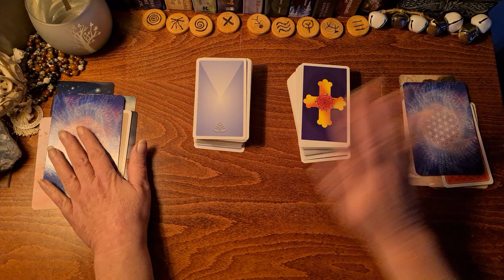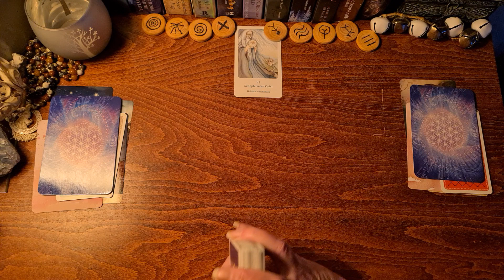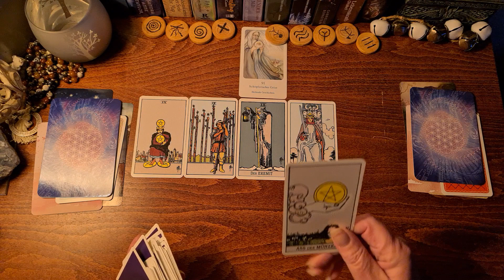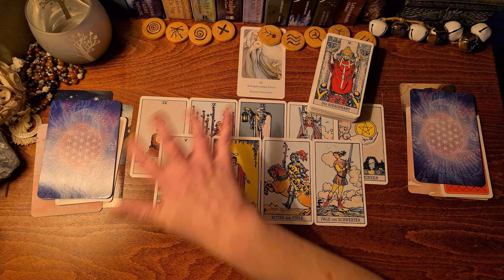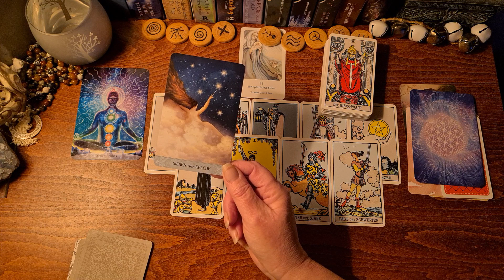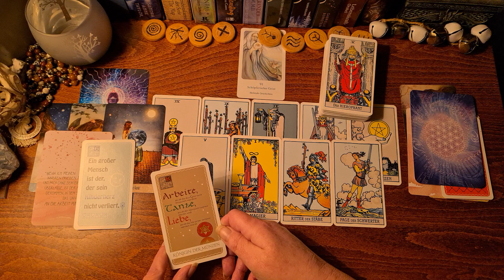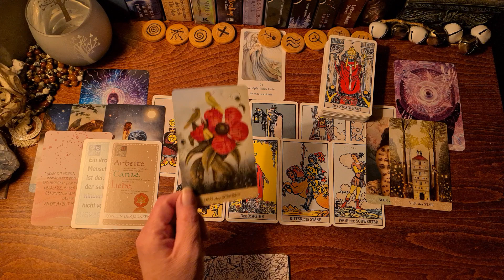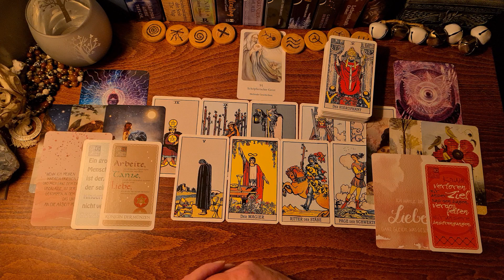WochenEnergie vom 18.1. bis 24.1.2021 | loslassen und schöpfen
Dein schöpferischer Geist wird aktiviert und du kannst nun wählen, bleibst du in den alten Mustern hängen oder erlaubst du dir, dich deiner Seele anzuvertrauen? Festhalten und Grenzen setzen hält dich gefangen und das Licht deiner Seele möchte eben diese Bereiche beleuchten und in die Heilung bringen. Klarheit und neue Wege. Neue Gedanken öffnen sich für neue Ideen und du darfst erkennen, dass dich das alte Denken nur im Kreis führt. Erlaube dir mit deiner Seele und in Verbindung mit dem größeren Plan aus dem Vollen zu schöpfen.
Mein Name ist Sabine Haller von Lebensradweg.de – ich erstelle dir hier energetische KartenReadings für DEINEN Transformationsprozess. Es sind Energien aus dem Moment heraus – zu unterschiedlichen Themenschwerpunkten – oder einfach zu dem, was sich gerade zeigen möchte. Meine Readings sind KEINE Zukunftsprognosen und nehmen dir DEINE Entscheidungen nicht ab. Sie sind eine Einladung an dich, TIEFER in deine Themen zu schauen und dort deine Hausaufgaben zu machen. Beachte bitte auch, dass es sich um allgemeine, kollektive Energie-Readings handelt, die nicht in jeder Einzelheit auf deine Situation passen können. Zeit – ist eine flexible Energie, die ihren eigenen Gesetzen unterliegt, und wenn dich eines der Readings anspricht, dann vertraue darauf, dass genau dort Informationen für dich enthalten sind.
Hier kannst du monatlich auf ALLE Fortsetzungen zugreifen und es wird einige Specials geben, die nur dort zu finden sind.
- Mystisches Tarot
- Sentenzia Feuerherz und Flügelschwert
Das Universum steht hinter dir
- SACRED POWER READING CARDS von Anna Stark
Oder du hast hier die Möglichkeit mir ein Geschenk von meinem Wunschzettel bei amazon zukommen zu lassen.